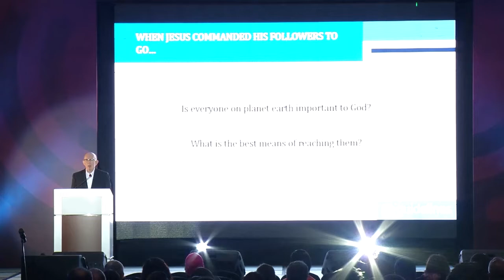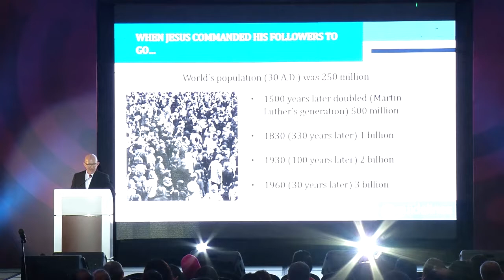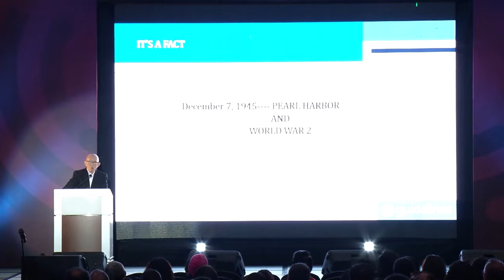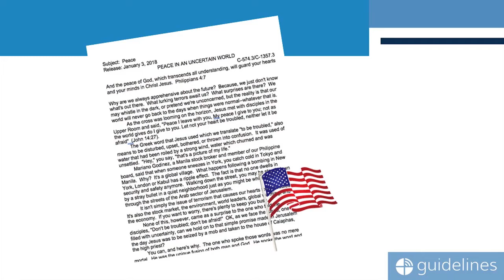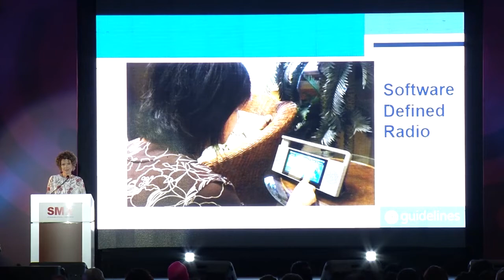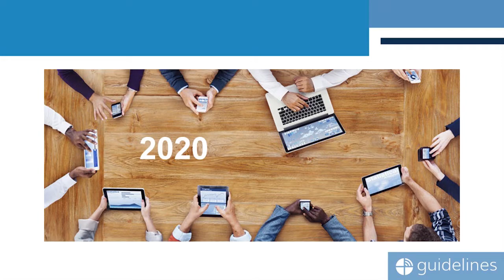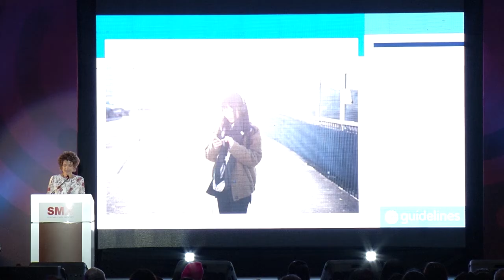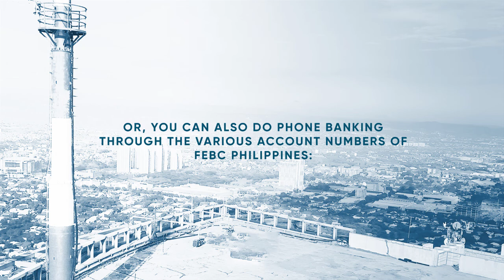Brethren Talks: The Power of Radio in the 21st Century - Dr. Harold & Bonnie Sala | JUNE 7, 2020